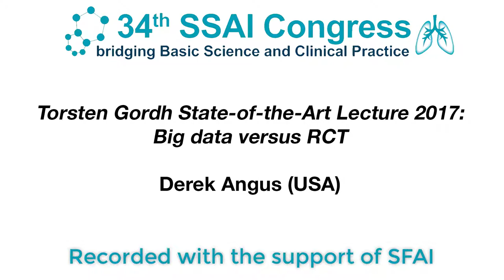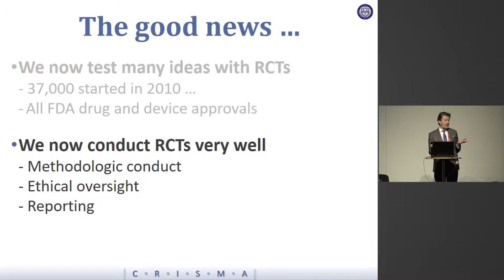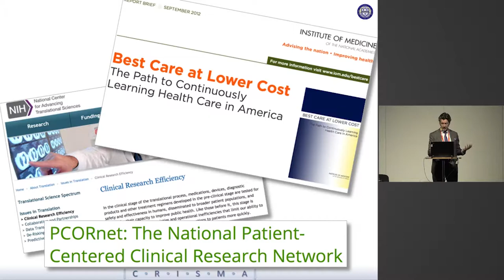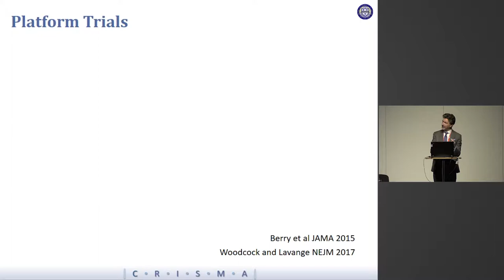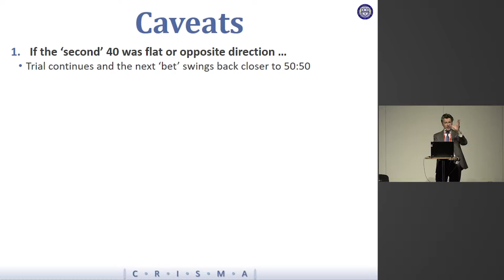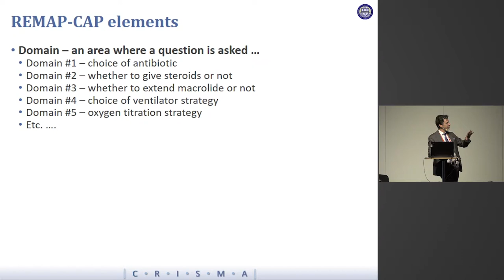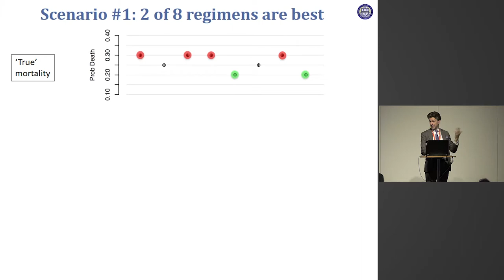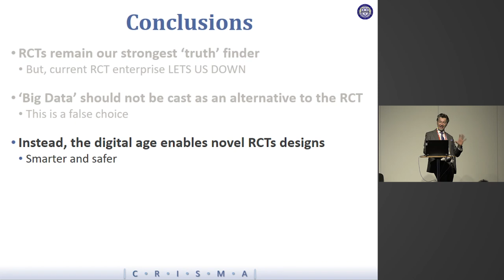Big data vs the RCT - Derek Angus - SSAI2017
A talk by Derek Angus at the 2017 meeting of the Scandinavian Society of Anaestesiology and Intensive Care Medicine.